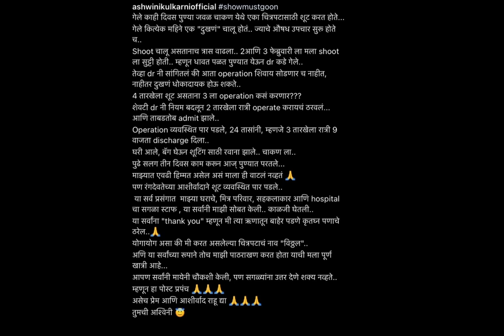सुप्रसिद्ध मराठी अभिनेत्रीचा जीव धोक्यात ? अभिनेत्रीला रुग्णालयात केले दाखल !